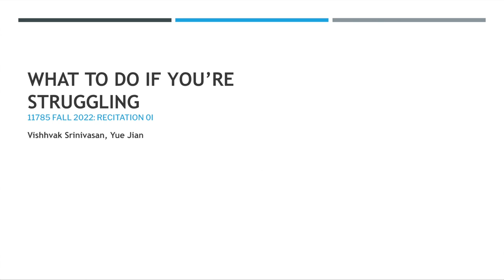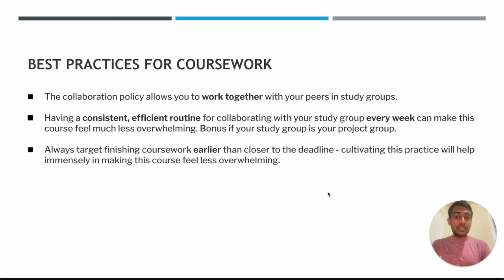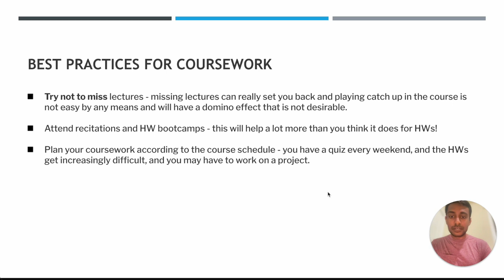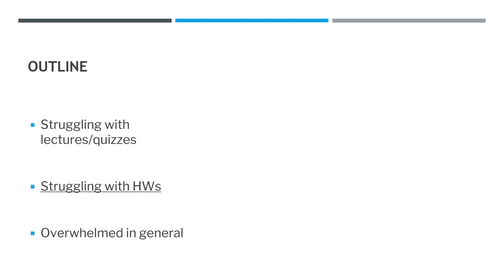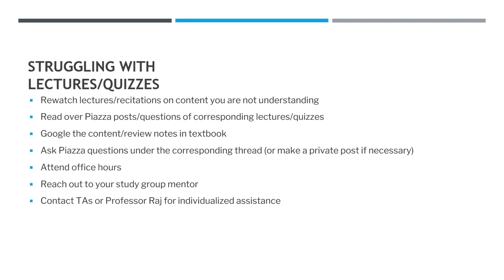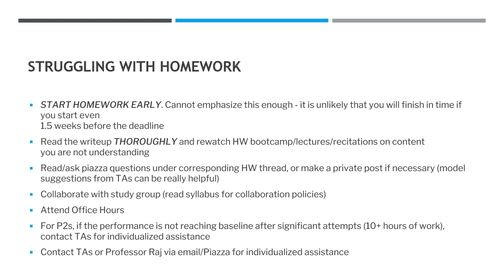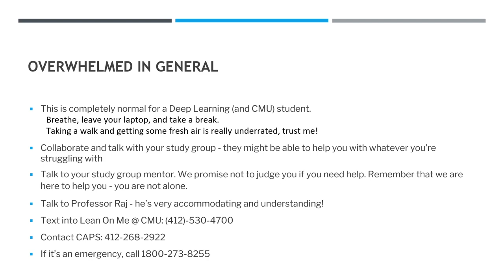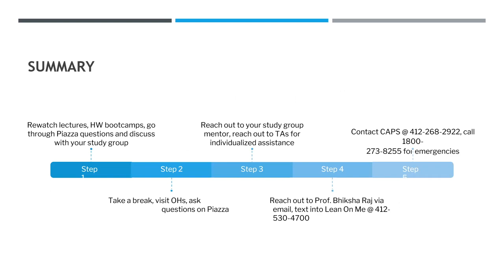11-785 Deep Learning Recitation 0I: What to do if you are struggling